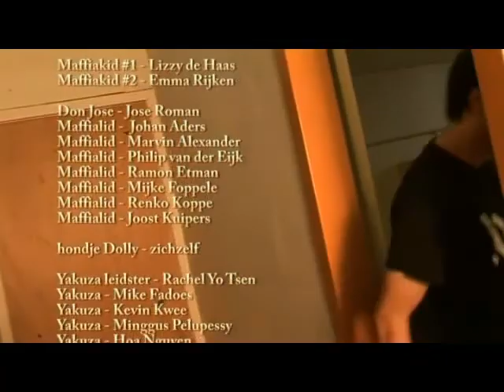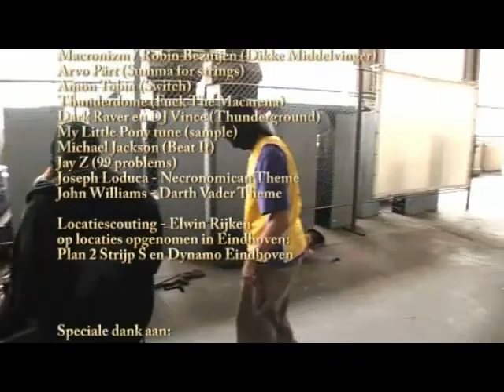MasterMovies Mafiabaas Part 2 *HQ*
MaffiaBaas Van Nu op youtube!